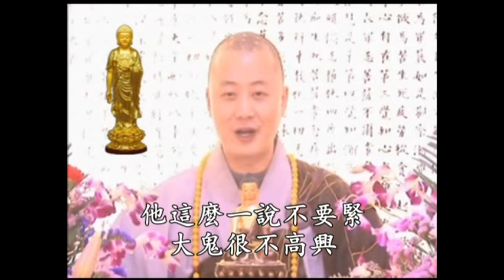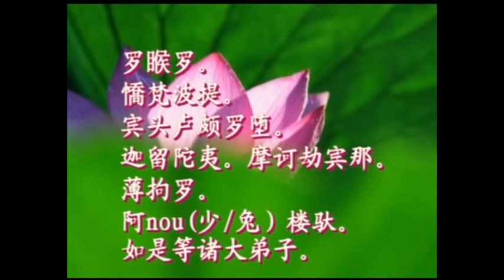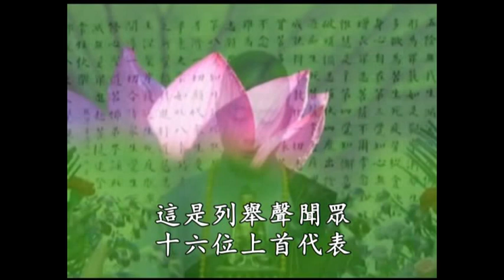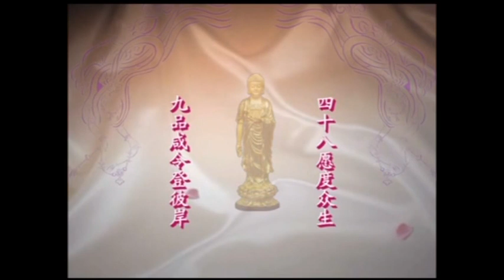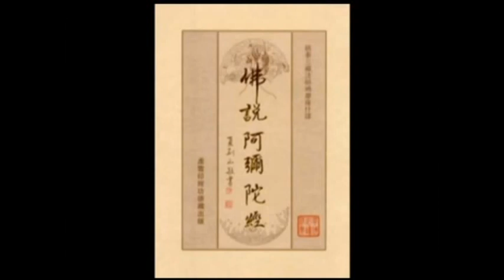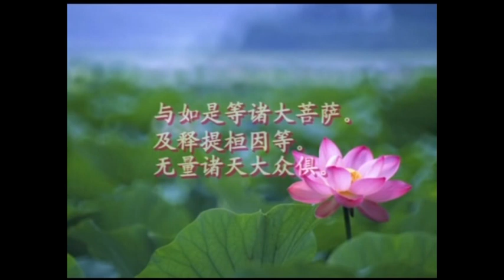佛說阿彌陀經03 仁山法師主講